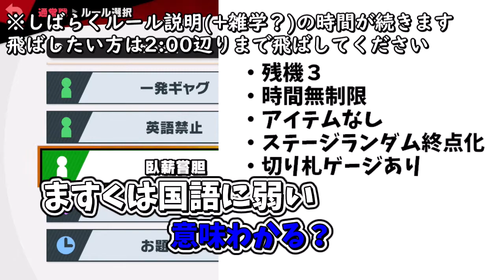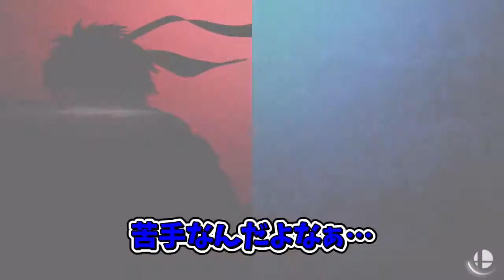【スマブラSP】第2回ますく杯開催！…あれ？第1回は？#01【二人実況】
ピカチュウは可愛い、これ大事。

今回から大人気ゲーム「大乱闘スマッシュブラザーズSPECIAL」を
こはくと二人でやっていきます！
だいぶわちゃわちゃした試合が多いですが、
楽しんでいただけると嬉しいですｗ

動画のリクエストをお待ちしております。
・このゲームをやってみてほしい
・このゲームのこういう構成でやってほしい
・こんな動画がみたい
などなど…
動画のコメントやTwitterのリプ、DMに送っていただけると嬉しいです！

【使用させていただいた音源・効果音】